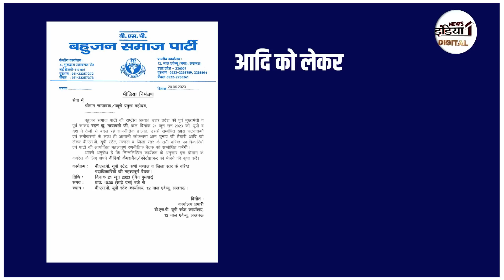Mayawati On Mission 2024 : BSP ने बनाया जीत का Plan इन दिग्गज नेताओं के साथ मुलाकात ! | BJP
आगामी लोकसभा चुनाव ( Loksabha election 2024 ) को लेकर बसपा ( BSP ) सुप्रीमो मायावती ( Mayawati ) ने एक बड़ा ऐलान कर दिया है . मायावती ( Mayawati ) ने कहा हेै कि वे अब पार्टी में से ही कुछ नए चेहरों लेने जा रही है जिसको लेकर अभी चर्चा चल रही है। सवाल यह उठता है कि ये नए क्या बसपा ( BSP ) को दिला सकते है जीत। मायावती ( Mayawati ) ने लोकसभा चुनाव ( Loksabha Chunav 2024 ) को लेकर अच्छी तैयारी कर रखी है। मायावती ( Mayawati ) ने एक अभियान का भी जिक्र किया है। जिसको मायावती ने नाम दिया है गांव चलो अभियान .

Airtel - 350,
Netvision - 219,
RCN - 403,
UCN-223
Alisha Digital- 285
HDS- 127

We are also available on:
MX Player
JIO TV